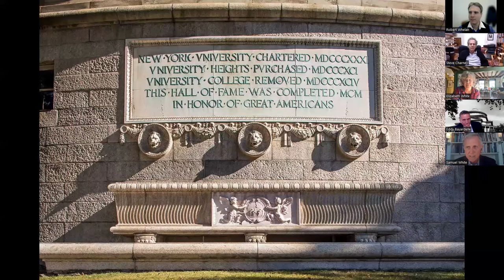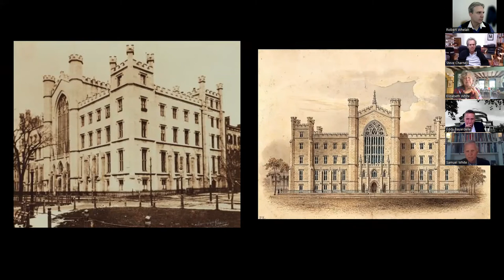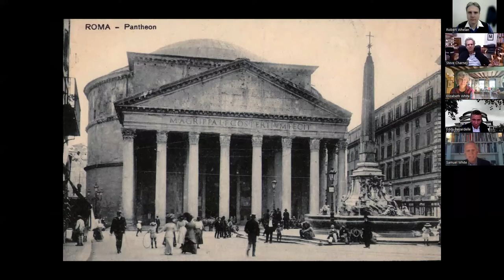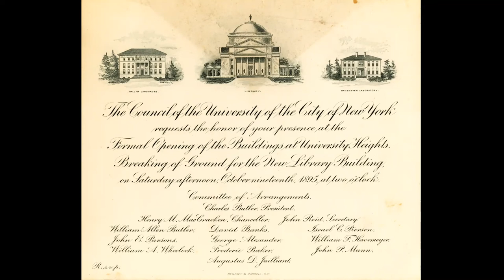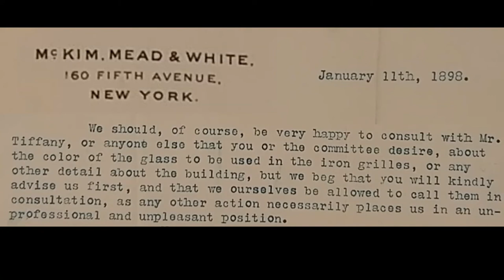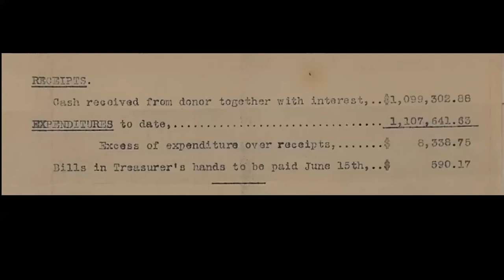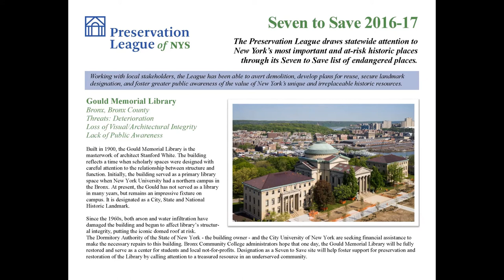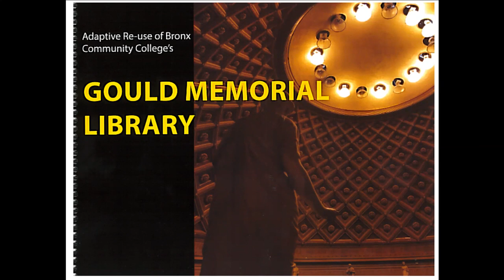Gould Memorial Library: A Discussion with Sam White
A Palace for the Bronx

Stanford White and the Team that Built Gould Memorial Library
A Bronx Community College Historic Preservation Discussion
with Samuel White, FAIA; LEED A.P